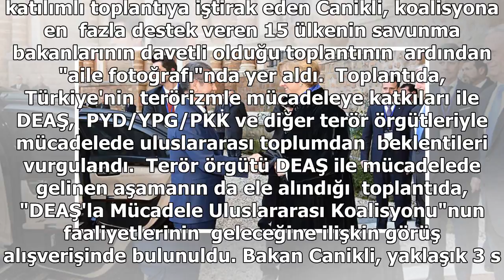Milli Savunma Bakanı Canikli, Roma'da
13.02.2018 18:10 | Son Güncelleme:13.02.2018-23:32 Milli Savunma Bakanı Canikli, Roma'da düzenlenen "DEAŞ'la Mücadele Uluslararası Koalisyonu Savunma Bakanları Toplantısı"na katıldı.Canikli, toplantıya gelişinde ABD Savunma Bakanı Mattis ve İtalya Sa...